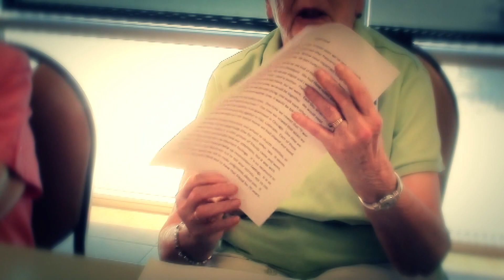VO Creative Writing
Venture Out At Mesa Inc.